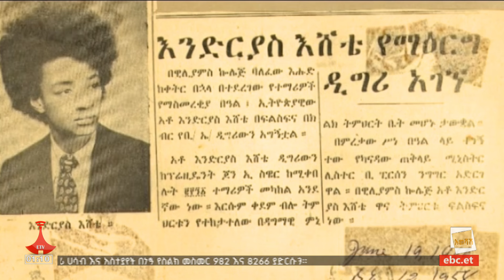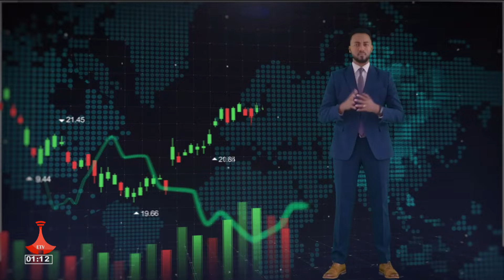ኢቲቪ አመሻሽ ምዕራፍ 2 … ነሐሴ 24/2016 ዓ.ም Etv | Ethiopia | News zena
ኢቲቪ አመሻሽ ምዕራፍ 2 … ነሐሴ 24/2016 ዓ.ም